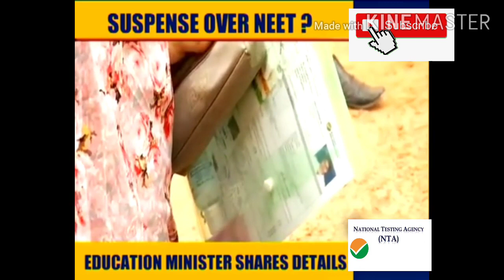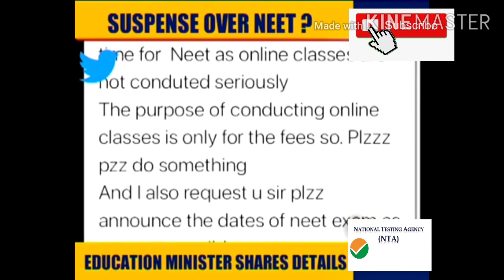Suspense over NEET 2021 | NEET 2021 Latest news | NEET Exam date |HRD Minister On NEET date|NTA NEET